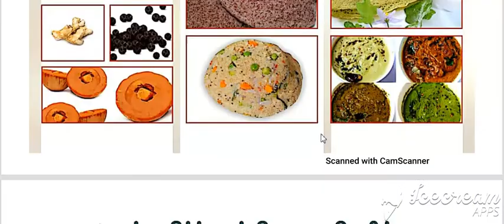சித்த மருத்துவம்.. தமிழக அரசின் சிறப்பு திட்டம் "ஆரோக்கியம்"